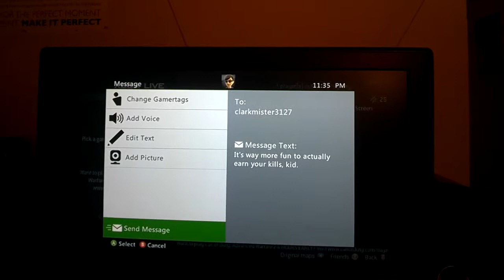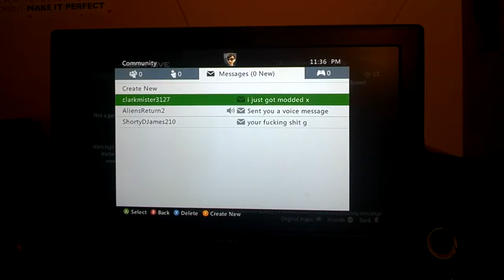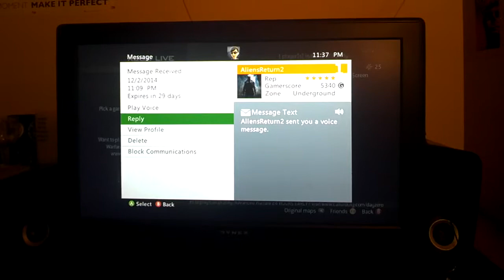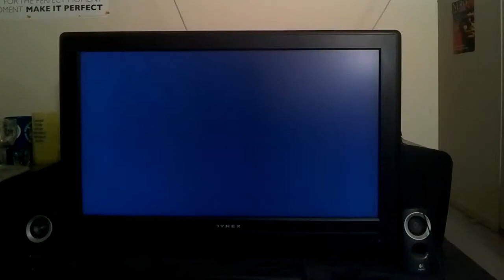Call of Duty: Modern Warfare 3 - To Catch A Cheater (Part 3)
I thought it would be nice to end the miniseries with the guy's confession. I wasn't actually bluffing about having recorded the cheating, but if I had been then he called my bluff. Cheating doesn't pay, kid.